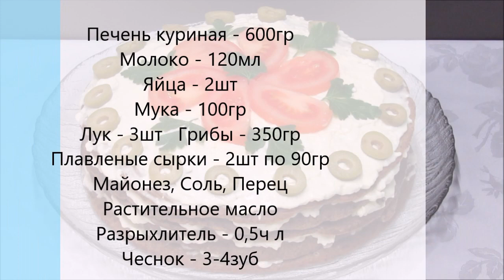Вкуснейший Печеночный ТОРТ с грибами. Простые продукты - Шикарное блюдо на Новый год 2021!!!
Рецепт печеночного торта с грибами - это красивое, праздничное блюдо, которое подойдет к любому праздничному столу. А так же такой закусочный торт из печенки чудесно впишется в Новогоднее меню :)
  Нам потребуется:
Куриная печень - 600гр
Молоко - 120мл
Яйца - 2шт
Мука - 100гр
Лук - 3шт
Грибы - 350гр
Плавленые сырки - 2шт по 90гр
Майонез
Соль и перец
Растительное масло
Разрыхлитель - 0,5ч л
Чеснок - 3-4зуб